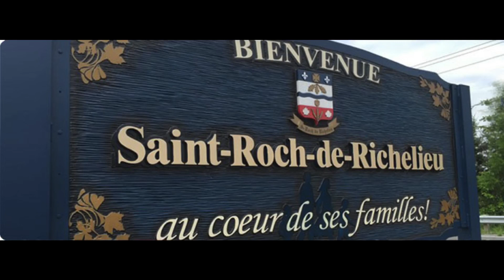Séance ordinaire du conseil municipal - 23 août 2022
Visionnez les délibérations des membres du conseil de la Municipalité de Saint-Roch-de-Richelieu.